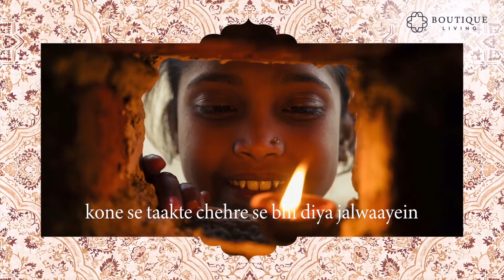Diwali | Boutique Living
This Diwali, celebrate love and celebrate being with your dear ones. Be the light for someone. Boutique Living wishes everyone a prosperous Diwali!